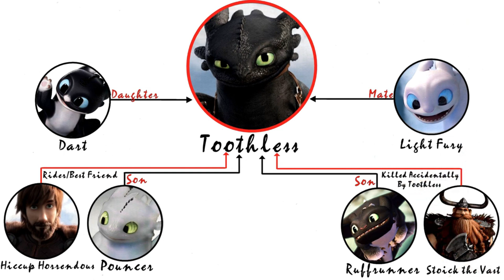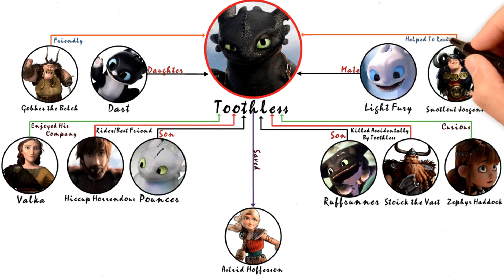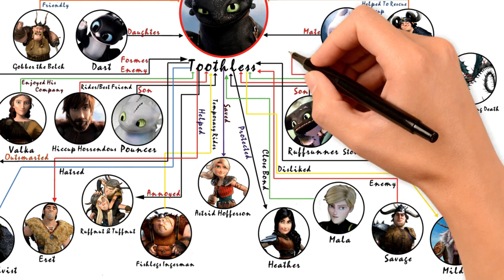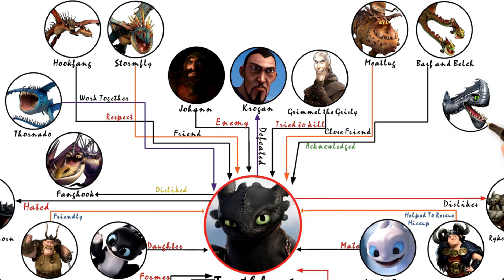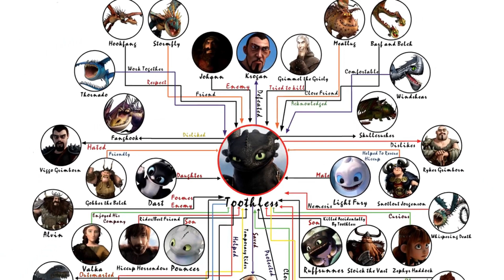How To Train Your Dragon: Toothless Relationships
Check Out The How To Train Your Dragon: Toothless Relationships